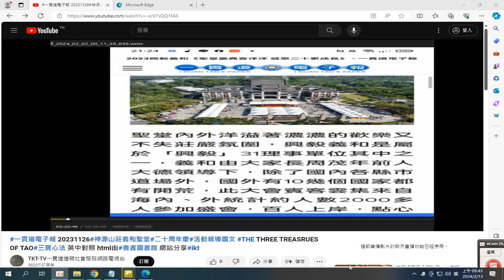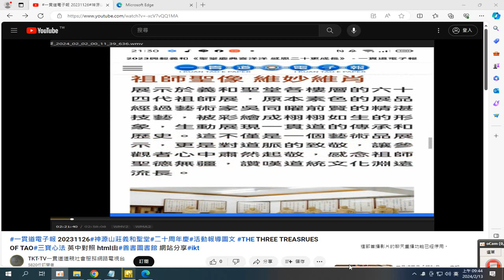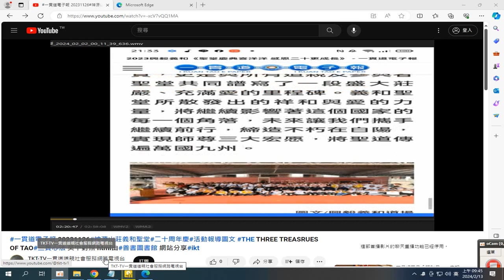一貫道電子報 20231126#神源山莊義和聖堂#二十周年慶#活動報導圖文